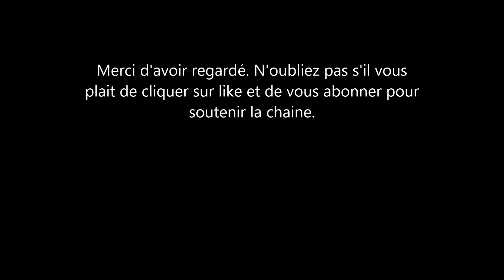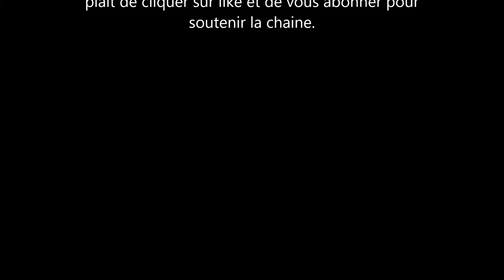Meghan Markle et le Prince Harry refusent toujours de publier des photos de leurs enfants